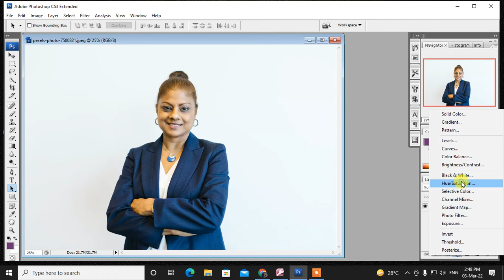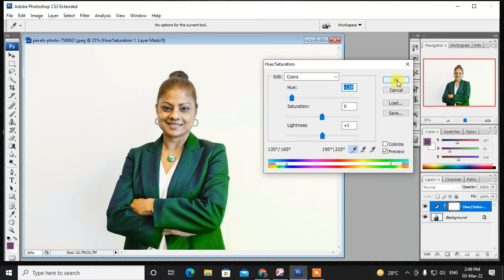फोटोशोप में ड्रेस का कलर बदलना how to change dress color in photoshop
photoshop me color change kaise karte hai
 change dress color in photoshop
 how to change dress color in photoshop
change dress in photoshop 7.0
 photoshop me kapdon ka color change kaise karte hai
howtochangeclothescolorinphotoshopin hindi
 change color in photoshop in hindi
change t shirt color in photoshop
 how to change dress colour in photoshop
how to change color in photoshop
how to change colour in photoshop
 change shirt color
how to select and change colors in photoshop color
 replacement in photoshop change colors
color photoshop hue saturation dress color adobe photoshop